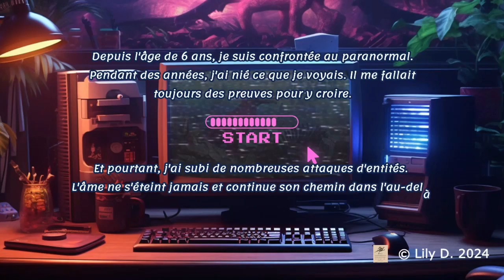DES ENTITES VIENNENT CHEZ MOI POUR DELIRER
Je fais le trie de mes vidéos et je sens la présences d'esprits. J'ai décidé de mettre une application afin que vous puissiez les voir. Celle-ci marche bien et se sont bien des entités.

paranormal # t.c.i.# ectoplasme # fantômes# Ovnis# fantômes